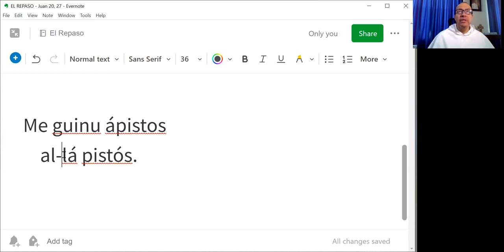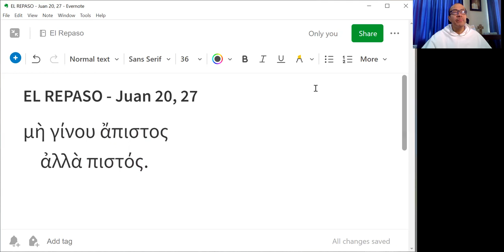El Repaso - Juan 20, 27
"¡No seas incrédulo sino creyente!"